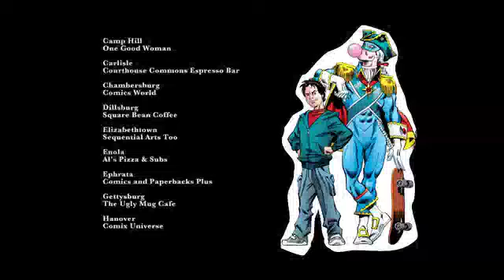Sitcomics - The Blue Baron #1 - Exclusive Central PA Print Edition - TV Spot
Introducing Sitcomics - a new comic book company that gives popular comic book genres a sitcom twist.    Founded by veteran TV writer Darin Henry (Seinfeld, Futurama, KC Undercover), Sitcomics mixes his two decades of sitcom writing experience with his lifelong love of comic books in a new line of titles that feature 21st century characters for 21st century readers.  Marvel legends Ron Frenz (Spider-Man; Spider-Girl) and Sal Buscema (Captain America, Hulk) provide the art on the 64 page first issue of our super-hero bodyswap seriesThe Blue Baron while Jeff Shultz (Betty & Veronica) handles the visuals on the 64 page college vampire comedy Super 'Suckers.   Throw in a plethora of hilarious Sit-Commercials and you'll easily understand why Sitcomics is TV you read!